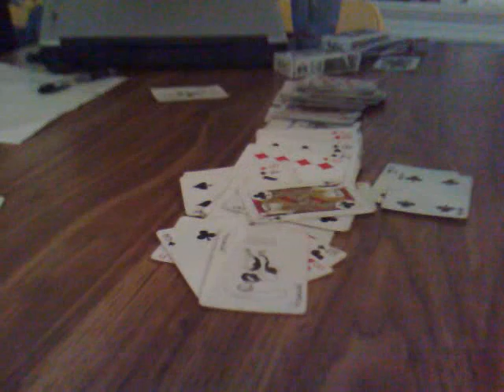king of digging pig( Liu jingnan)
huge digging pig